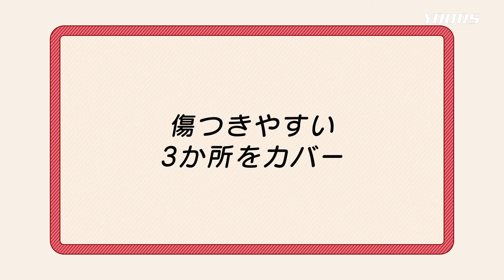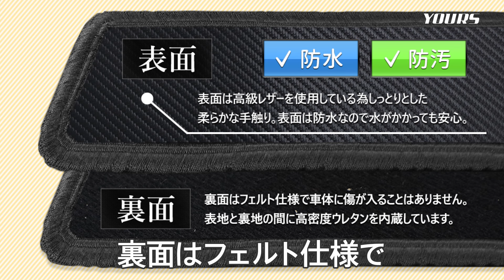【N-BOXカスタム】乗降時に足が当たっちゃう！？うっかり傷から足元をしっかりガード！！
乗降時に足が当たって傷ついたり、お子様が靴で蹴って傷がついたりしてしまう車内の内張り・足元をしっかり保護してくれるキックガードシリーズ！

【目次】
00:00 オープニング・商品概要
02:56 取り付け後イメージ・エンディング

ダイレクトショップ（最安保証・最速出荷・1年保証・返金保証）
auPAYマーケット（毎週土曜日は10％ポイント還元・auユーザーはお得）

※おすすめはダイレクトショップです！
【お客様にとってどこのサイトが1番メリットがあるか比べてください！】

グローブボックスガード・ドアトリムガード・インテリアパネルガードの3点がお得なセット価格になりました♪
新車時のようなきれいな状態を保ちたい！こんな方におすすめです。
オーバーロックの色を選べるので、車内を華やかにコーディネートすることも可能です♪

■専用設計だからぴったりフィット！
専用設計のカバーだから傷つきやすい部分をしっかりカバー！
マジックテープで貼るだけの簡単取付で効果絶大。

■表面の生地は2つのタイプから選べます
表面は、カーボン調・レザー調の２つのタイプからどちらかを選べます。
高級レザーを使用しているため、しっとりとした柔らかな手触り。
また、表面は防水仕様で水で汚れても染み込みません！
汚れた場合は固く絞った濡れタオルなどでサッと拭くだけでOK！

■裏面は高級フェルト仕様
裏面はフェルト仕様でめったなことでは車体に傷が入ることはありません。
表地と裏地の間に高密度ウレタンをラミネートしています。

■信頼の日本製
本製品は日本国内生産の安心品質。
国内の提携工場にて熟練の職人が手作業で製作しています。
安価な商品にはない仕上がりをお届けいたします。
ハイクオリティな日本製品をぜひご体感ください！

17年の信頼があるからこその驚異のリピート率！